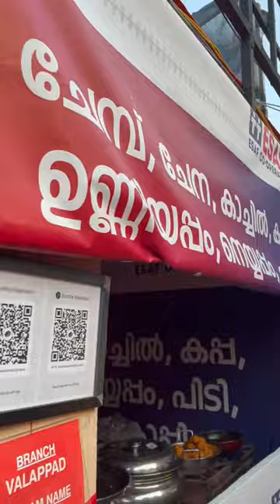ഞങ്ങളും കണ്ടല്ലോ 😍😍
This video is about Harvest Carnival which was held in Thrissur